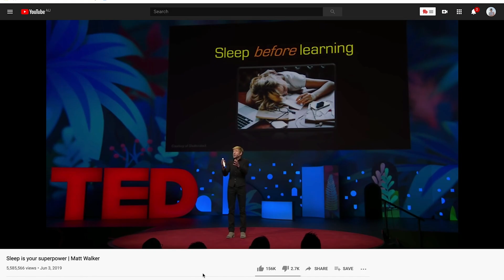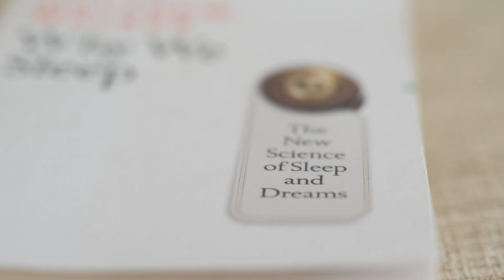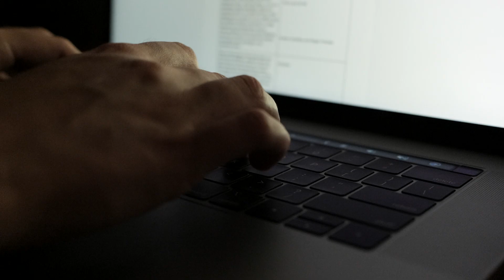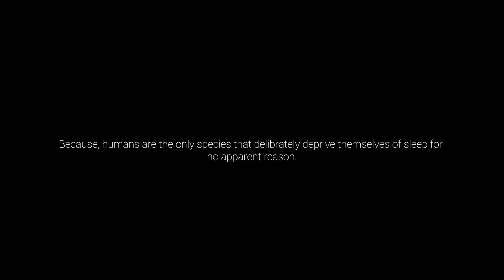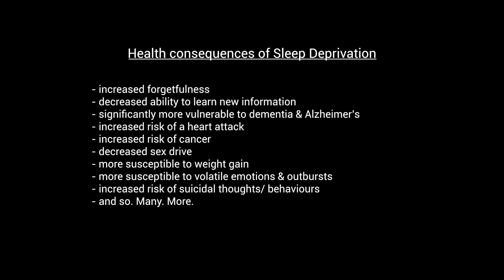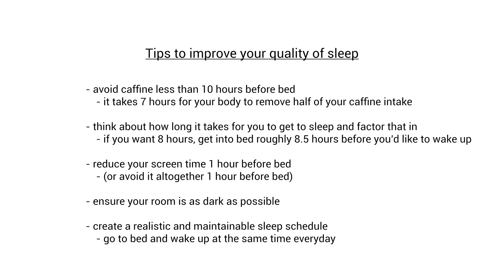The Truth About Sleep: We’ve Messed Up.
We are the only species to do this to ourselves… and it’s killing us.
Sleep is the neglected fourth pillar of health; we so often choose work, Netflix, social media, games, exercise, alcohol and almost anything else over this absolutely vital biological foundation.
But just how vital is it? And how exactly are we screwing up?

I have my best sleeps with you ☺️

If you’re reading this, share one promise you’re making to yourself regarding increasing/ improving your sleep 😴